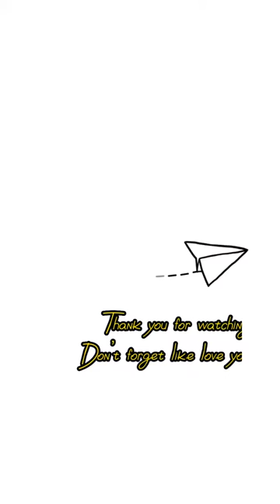Gulki joshi travel vlog I hope you guys will loved ￼gulkijoshi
Gulki joshi travel vlog I hope you guys will loved